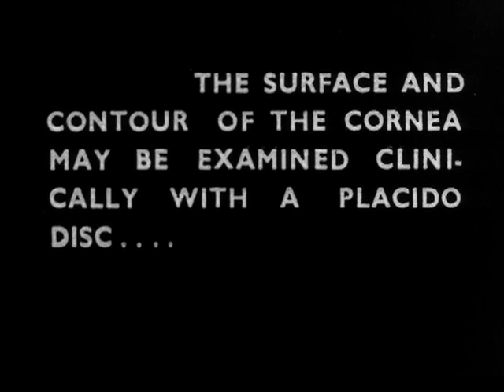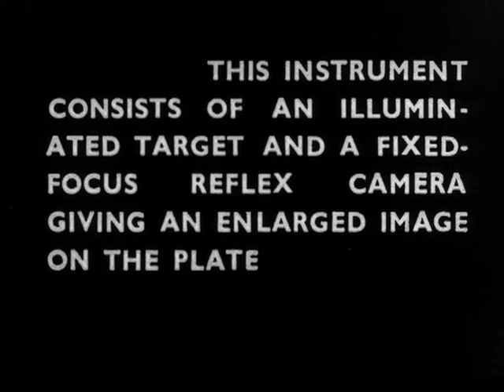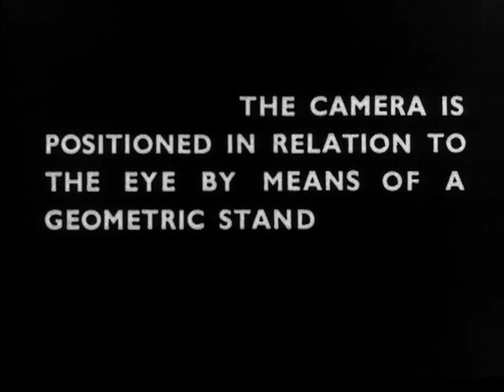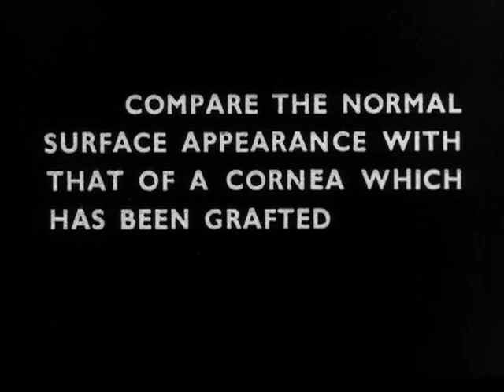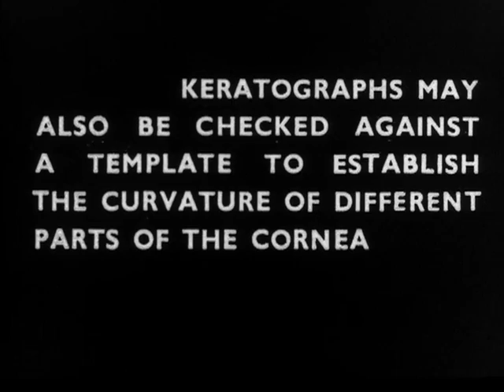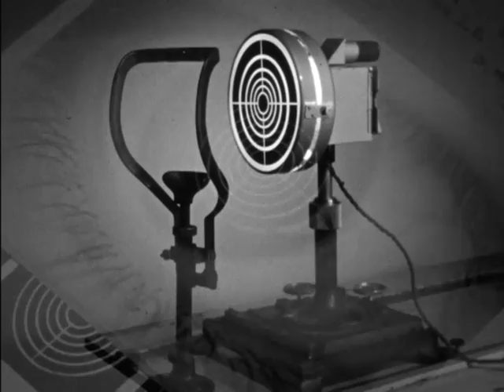Keratography (1954)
Ophthalmological film about the process of keratography (imaging of the cornea) with accompanying intertitles. A photo-keratoscope is shown in operation.